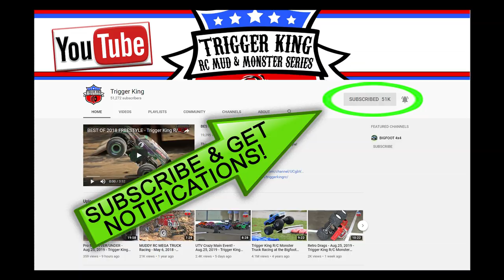FREESTYLE Pt.2 Midwest Solid Axle Throwdown - Nov.10, 2019 - Trigger King R/C Monster Trucks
This is part 2 of the November 10th, 2019 freestyle from the Midwest Solid Axle Throwdown, presented by jbscalegraphics.com and ACRC, as part of Trigger King R/C Productions.